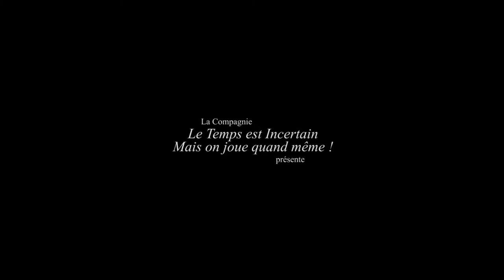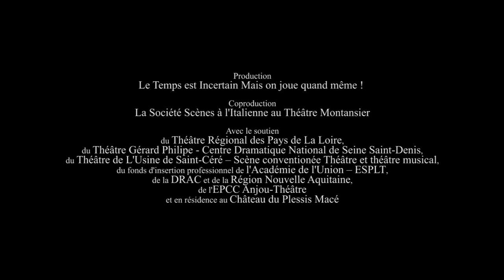Eugénie Grandet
Élevée à l'écart du monde, sous la coupe étroite de son père avare et passionné par l'argent, Eugénie tombe sous le charme de Charles, à qui elle voue une passion sans limite. Elle sacrifietoutes ses possessions familiales pour lui permettre un voyage et lui promet d'attendre son retour. Ne trahissant pas les secrets de son coeur, l'héroïne romantique affronte la furie de son père, qui la questionne sur la disparition des pièces d'or qu'elle a données à son amant. A son retour des Indes, le jeune homme renie sa promesse de l'épouser et se marie avec une autre femme pour des considérations purement matérielles. Eugénie Grandet mène alors une existence solitaire et rangée, assommée par la défaite de son amour face au pouvoir de l'argent.

Dans son adaptation du roman édité en 1834, Camille de La Guillonière veut mettre en avant le côté visionnaire de Balzac, qui, dès le XIXe siècle, est l'un des premiers à avoir tiré la sonnette d'alarme face au danger que représentait la domination de l'argent pour l'humanité.

Spectacle co-accueilli par Hérault Culture et la Ville de Pézenas.

Compagnie Le temps est incertain mais on joue quand même !

Avec Hélène Bertrand, Erwann Mozet, Pélagie Papillon, Charles Pommel, Lorine Wolff
Mise en scène : Camille de La Guillonnière
Assistant : Frédéric Lapinsonnière
Lumière : Luc Muscillon
Costumes : Nelly Geyre